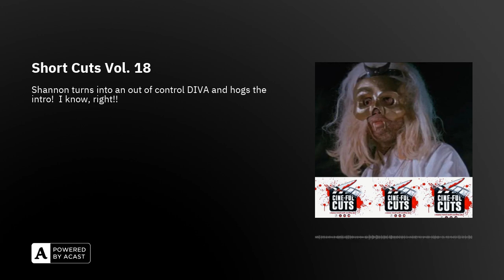Short Cuts Vol. 18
Hey Cinners, where ya gonna go for all the best recommendations for horror books, horror movies, horror streaming, horror news? The HORROR STORE! Well that's not a thing so you're stuck with us. Things are starting to get exciting for 2024 people, check out those Show Notes!SHOW NOTES (Quiet Place: Day One Trailer) (Late Night with the DevilTrailer)

Co-Host: Shannon Bushmann - Montalbano (Instagram: @shannonvonbushmann)Co-Host: Sean O'Connor (Instagram: @seanoc32)Producer: Sean O'Connor